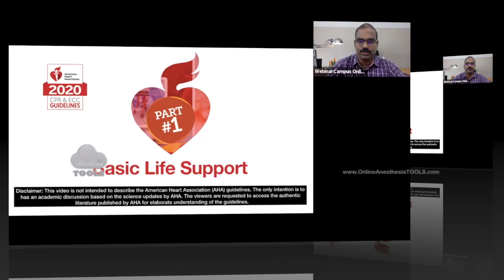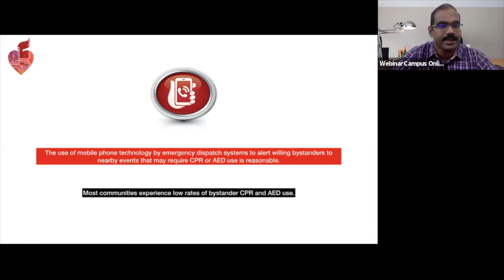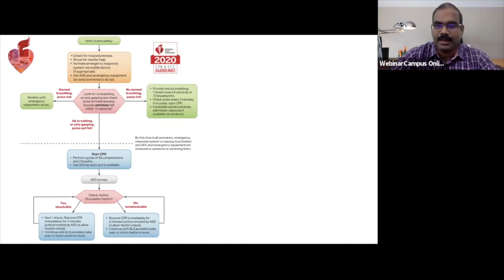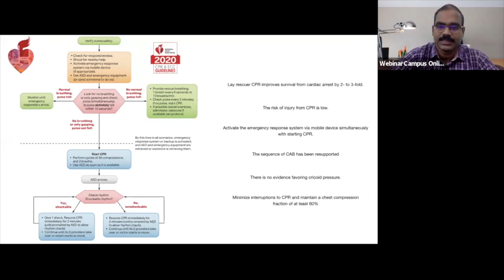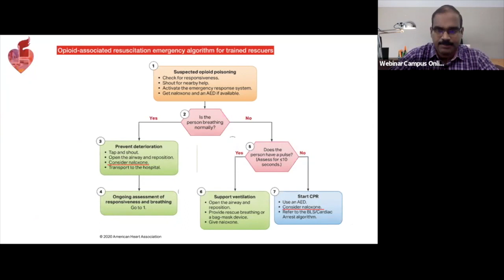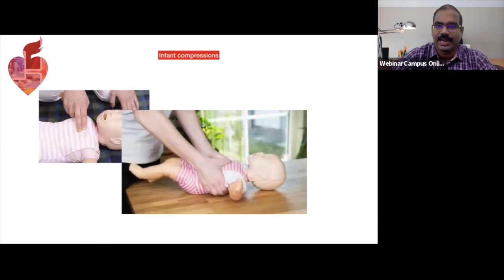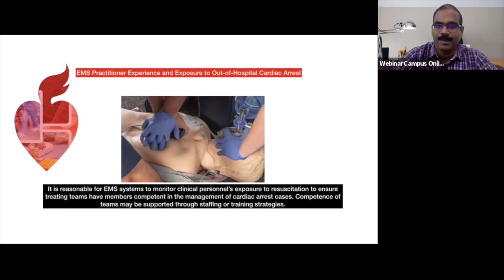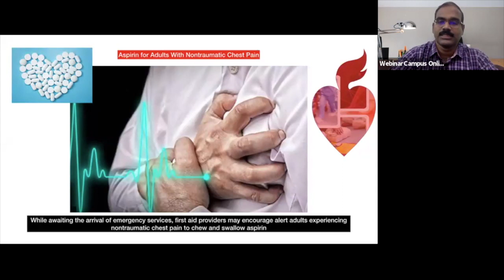part 1: Basic Life Support | AHA CPR-ECC Updates 2020 | AnesthesiaTOOLS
Part 1 of the video series on the 2020 updates of AHA CPR & ECC. The salient changes in BLS guidelines are discussed. Subsequent sessions will deal with each part of ACLS updates.